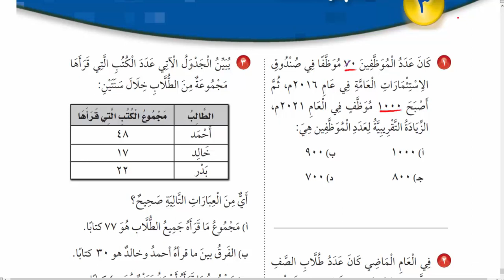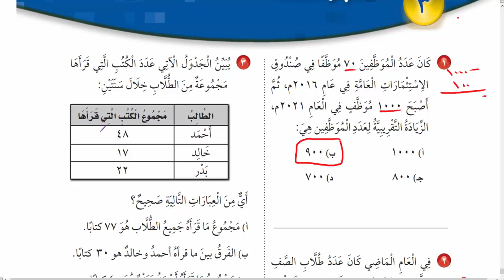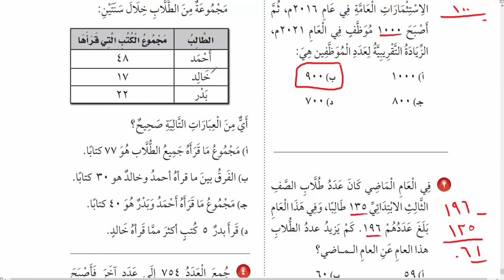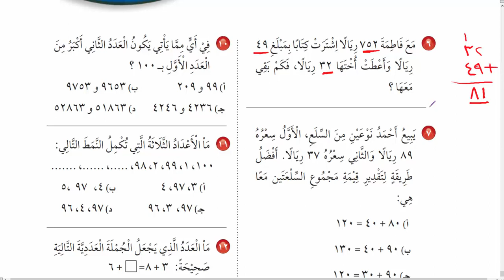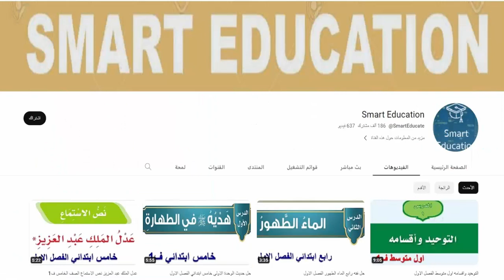اختبر نفسك الفصل 3 ثالث ابتدائي الفصل الاول